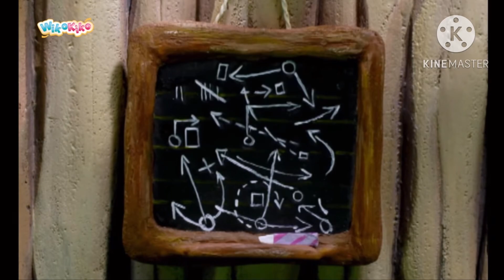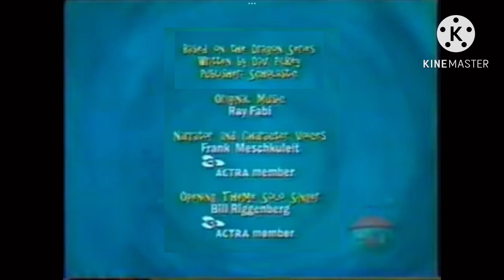Dragon Interstitials: Fools For Rules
This segment was from the episode: Dragon's New Game (S3E6). Dragon is owned by Treehouse TV, ZDF, EBS, Qubo, Cite-Ameriqué, Scopas Medien AG and Image Plus.